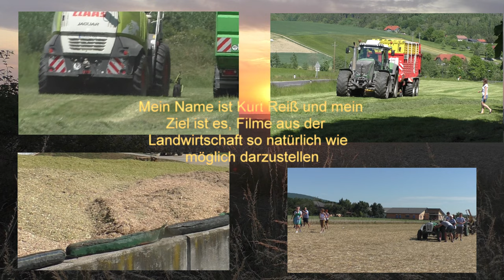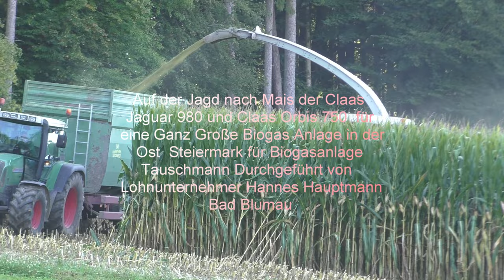Auf der Jagd nach Mais der Claas Jaguar 980 und Claas Orbis 750 für eine Ganz Große Biogas Anlage i